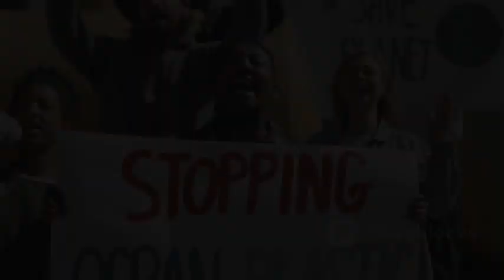Israel Began Draining the Dead Sea Pouring Tons Of Water Out, in 25 Years Result Surprised the World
The Dead Sea is disappearing at an alarming rate, with its water level dropping nearly four feet each year. In this gripping 9-minute video, we explore the dire state of this once-beautiful landmark, now plagued by sinkholes and abandoned resorts. Discover how industrial extraction and mismanagement have led to the sea's decline and the shocking reality behind the tourism that sustains this disappearing wonder. We also discuss failed restoration projects and the broader implications of water scarcity in the region.

Join us as we uncover the truth behind the Dead Sea’s tragic fate and what the future might hold.